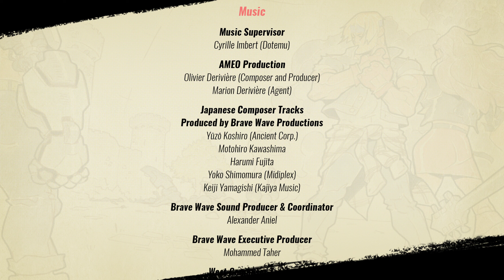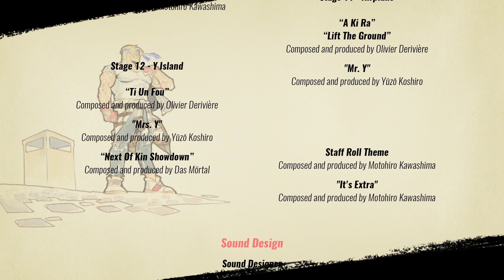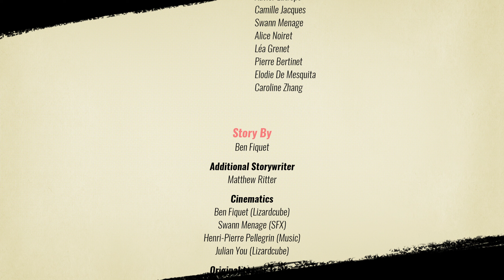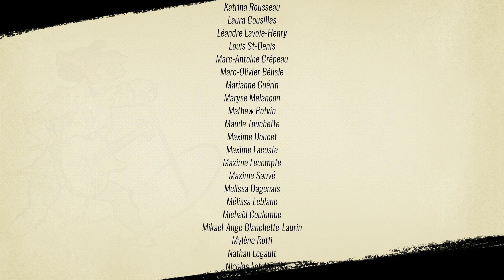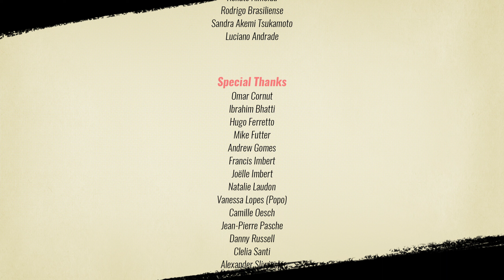Streets of Rage 4 (Co-op) | Stage 12 + Ending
Streets of Rage 4 (Co-op) - Part 12

I'm Fox, an Engineer, who plays various games with my longtime gaming friends, aka "Fog People" due to fog induced games, we have play. We play a variety of co-op games, sub and we'll see you in the Fog.

Current Games:
GTFO, FOREWARNED, Phasmophobia, Escape Simulator, Ember Knights, Deep Rock Galactic, Backrooms, The Outlast Trials, HELLDIVERS 2, Lethal Company